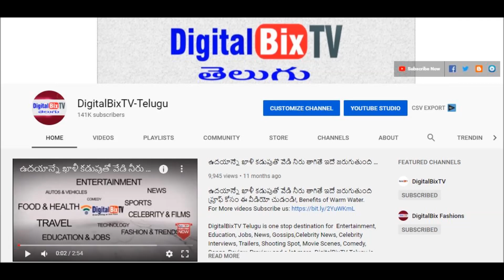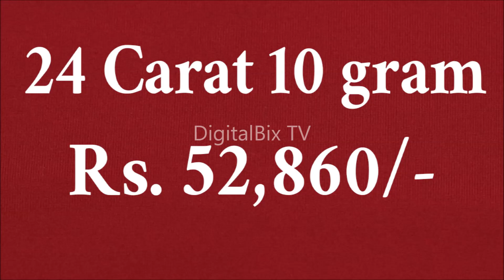Today Gold Rate in Telugu | Gold Price in India